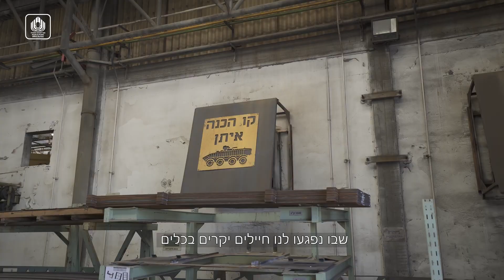Guardian Spain - Nuevo vehículo blindado Eytan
El Eitan APC - Armored Personnel Carrier es un APC de 8 ruedas de primer nivel que puede transportar 12 personas. Desarrollado por el Ministerio de Defensa de Israel, tiene 750 HP, velocidad de 90 kmh y alta maniobrabilidad. La embarcación cuenta con sistema de protección activa "Iron Fist" (de Elbit System) que proporciona una protección de 360 grados en escenarios de corto alcance, tanto en entornos abiertos como urbanos, y utiliza sensores ópticos independientes, radar de seguimiento, lanzadores y municiones de contramedidas para eliminar las amenazas a una distancia segura de los vehículos de combate defendidos.